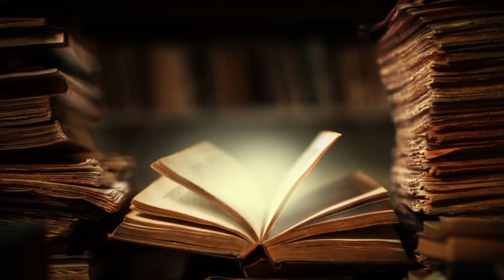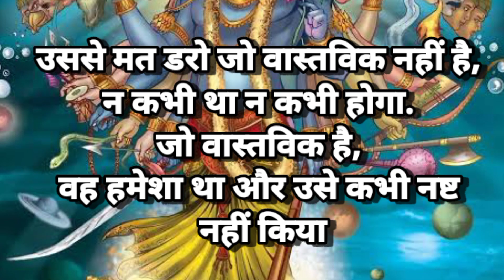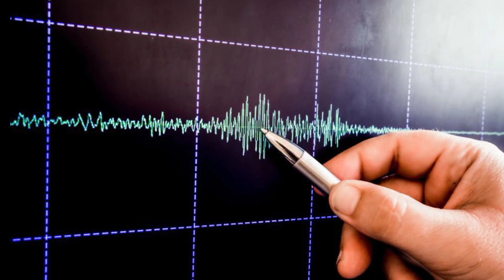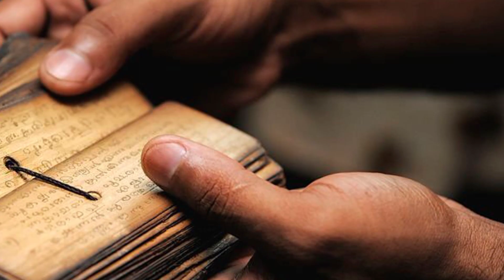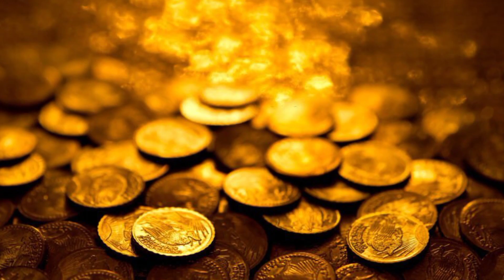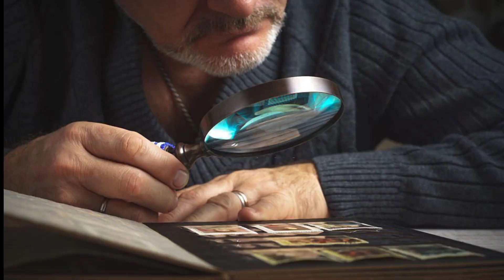The Mystery of Lord Krishna's Dwaraka - भगवान कृष्ण की द्वारका का रहस्य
Friends, it is said that the sea hides countless secrets inside it. And if we solve these mysteries, maybe we'll know the universe and our ancient history much better. In this, some historical and mythological secrets are hidden inside the sea of ​​India, out of which some secrets have been discovered, and many secrets are yet to be known. One such Mysterious Place was discovered a few years ago, knowing that everyone was surprised. Actually friends, we are talking about the historical Dwarka city of Lord Shri Krishna, which is still present in the deep sea. In today's video we will talk about this Maya city. We will know how the city of Dwarka drowned in the sea. And also we will talk about some unheard unsolved mysterious facts related to the city of Dwarka, knowing which you too will be blown away. So without any further delay let's start the video.
Situated at the mouth of the Gomti River and the Gulf of Kutch, Dwarka finds mention in religious texts and Puranas such as the Mahabharata, Harivamsa, Bhagavata Purana, Skanda Purana and Vishnu Purana. Its name "Dwar" is derived from the word door in Sanskrit. It is said in mythology that Lord Krishna left the war and settled in Dwarka. It is said that Lord Krishna killed his maternal uncle Kansa and made his grandfather Ugrasen the king of Mathura. Kansa's father-in-law Jarasandha, who was the king of Magadha, attacked Mathura 17 times. So in order to save his people, Shri Krishna and his descendants decided to shift their capital from Mathura to Dwarka.